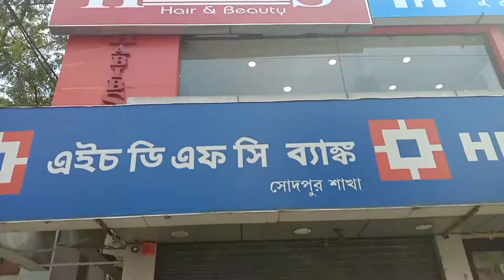My Hair Smoothing Story || After 3 years again doing this || Hair Smoothing Whole Process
Hey guyzz ,Hope you guyzz are doing well .

Today I m sharing my  hair smoothing story with u guyzz 😊